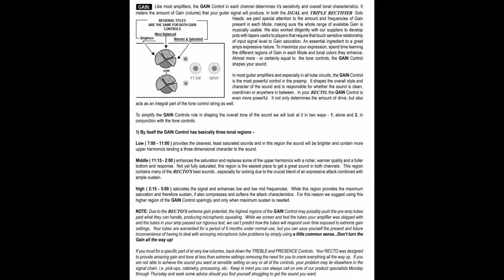Line 6 Helix - Is the Dual Rectifier Misunderstood? What I learned from Mark Tremonti....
This is one of the models that I've never really dug into too much, but it's also one I read about a fair bunch - and definitely a classic amp in the real world, so I decided to dig into this a little deeper - starting off with Mark Tremonti's settings and then exploring the manual to see what Mesa Boogie say about the Dual Rectifier.

Importantly, the Tonestack of the Recto is post-gain, meaning that some of the wisdom from dialling in a Mark style amp doesn't apply so much.

But also, there's a massive range of tones available depending on the interaction between the Gain knob, Treble knob, Mids and Presence, and so I thought this might be a good starting point?

The preset I'm using here is "Tremonti" which is in the general bundle.